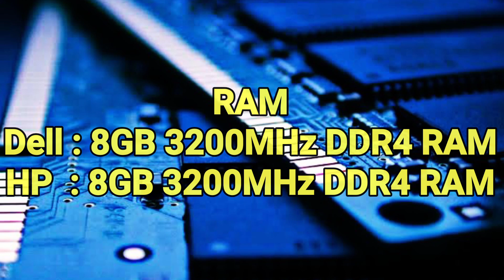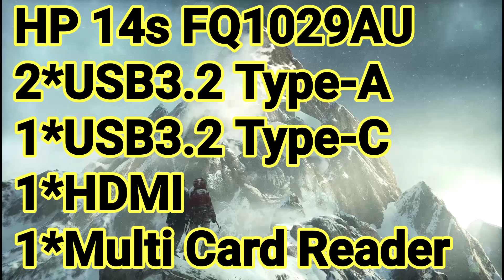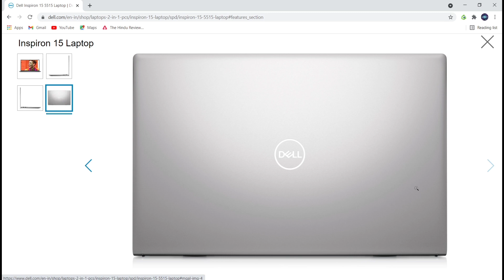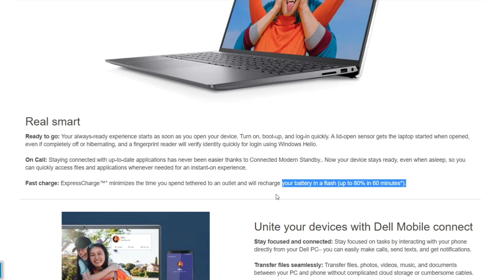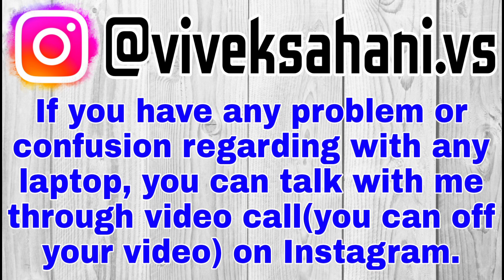HP 14s-fq1029au vs Dell Inspiron 15 5515 Ryzen-3 5300U🔥🔥|| Launched ✔️✔️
In this video i am comparing HP 14s fq1029au with Dell Inspiron 15 5515. Both laptops comes with Ryzen-3 5300u processor

This video covers queries related with